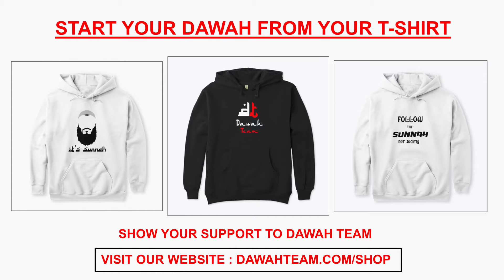🚨HOW TO GET GOOD NEWS TO THOSE WHO BEAR PATIENCE ? 🤔 - MUFTI MENK